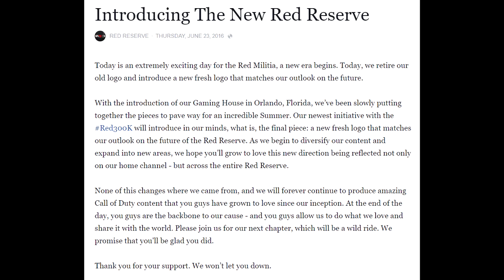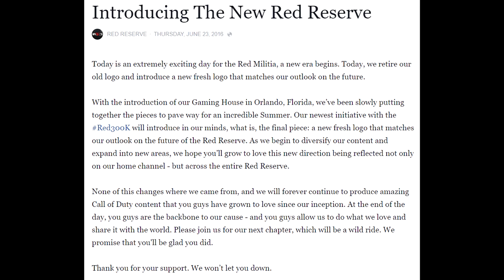Is Red Reserve the New FaZe?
-Peaj